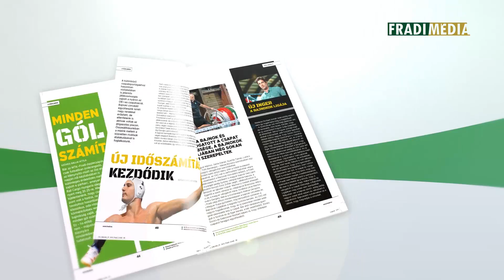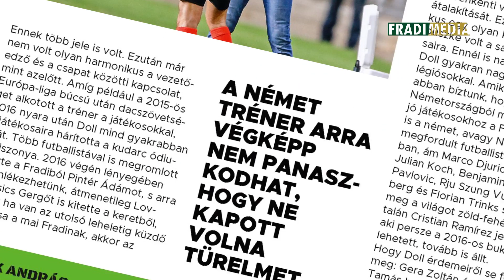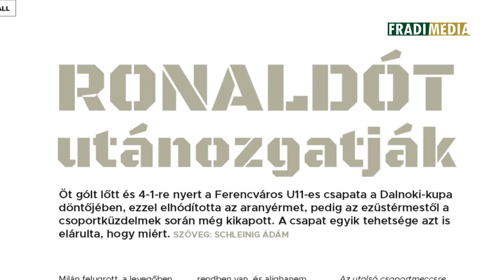FM | Megújult a Zöld és fehér magazin! | Bánki József | 2018.09.25.